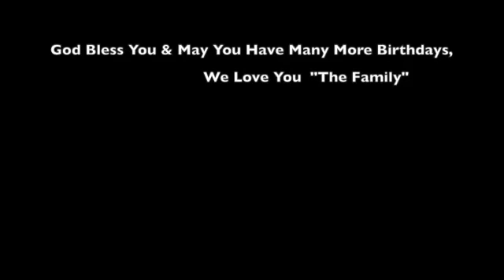Happy Birthday Monique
Monique's Birthday Party 2020